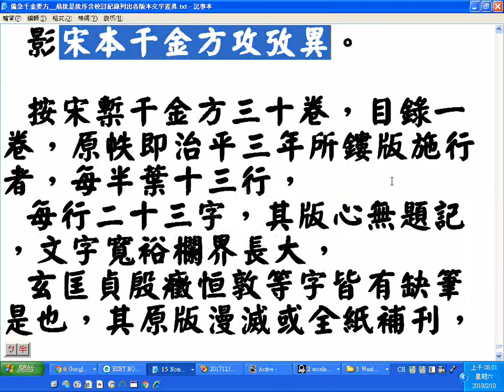20180210備急千金要方考異研究 影宋本千金方攻攷異、影宋本千金方攷異含顏真卿干祿字書序對俗字的看法 附加新訂正版 部分文字有更正例如同中樞門下平童更正為章事 桃人更正為仁 論衛更正為衡